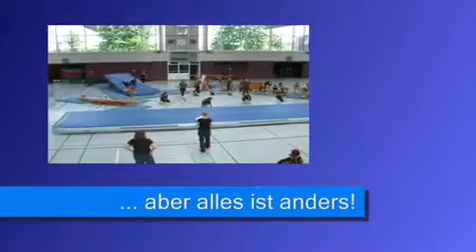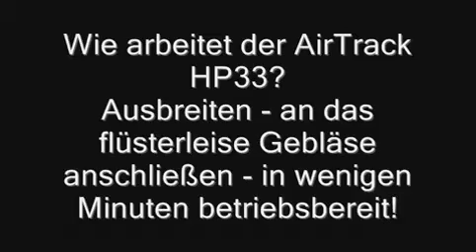AirGym AirTrack HP33 arbeitet ohne Gebläse!